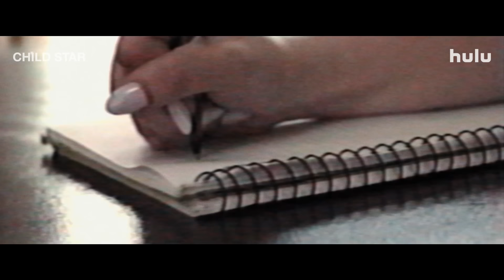Child Star | Official Trailer | Hulu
Child Star explores the highs and lows of growing up in the spotlight through the lens of some of the world’s most famous former child stars. The film will mark Demi Lovato’s directorial debut with Nicola Marsh co-directing.

ABOUT HULU
Hulu is the leading all-in-one premium streaming service that offers an expansive slate of live and on-demand entertainment, both in and outside the home. Hulu is the only on-demand platform that provides access to a library of both hit TV Series/Films and award-winning Hulu Originals like Only Murders In The Building, The Handmaid’s Tale, The Kardashians, and more! to subscribe now.